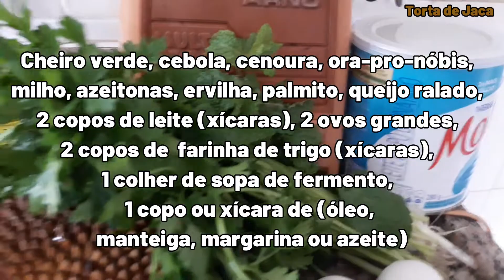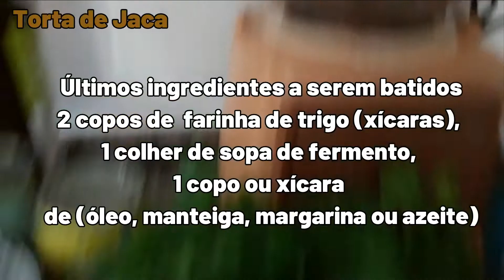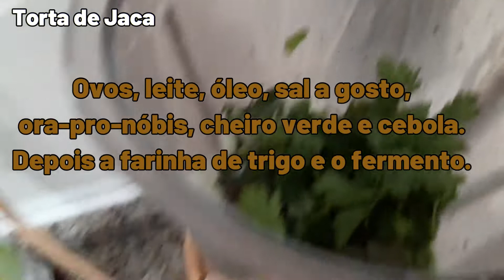Eu Quero Aprender - Torta de Jaca com Ora-pro-nóbis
Este vídeo tem a intenção de ensinar a todos como preparar a Jaca para fazer a carne. Mostrar como é interessante o sabor da jaca verde ao se tornar carne. Oferecendo a todos uma alimentação rica e sem adrenalina.